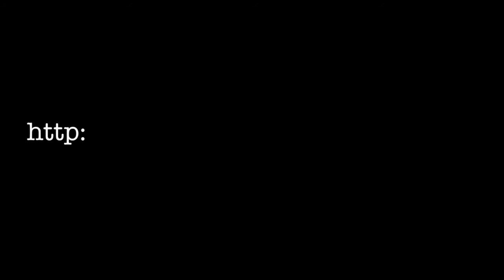IPH mid SCHOOLS ENGLISH FESTIVAL OPENING VIDEO 2012 (TEASER) [COMES IN HD]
COMPLETE VIDEO COMES ON 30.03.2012
HOSTED IN IPH WEST

AS SEEN IN IPH ENGLISH FESTIVAL ON THAT DATE, 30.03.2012